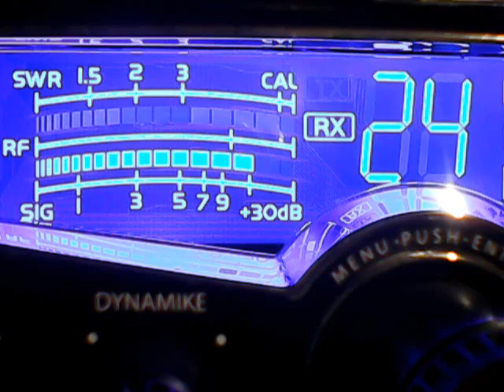302 Ranger,Bonehead,Tater Salad,445,others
DX MONDAY EVENING EDITION SKIP ON CB CH 24,11/25/19